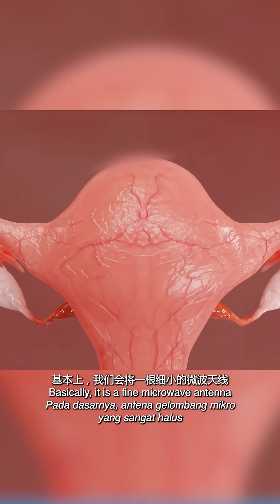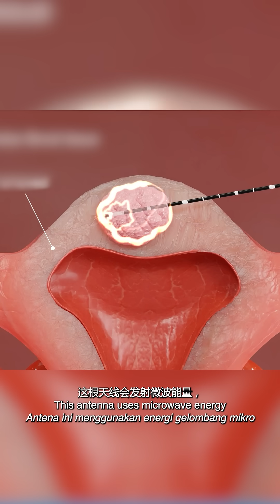PicaShorts EP 16: What Are Uterine Fibroids? Symptoms & Treatment Explained | Dr Tan Ee Ping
Fibroids are non-cancerous growths in the uterus and one of the most common causes of heavy or painful bleeding during periods. In this video, Dr Tan Ee Ping, our Consultant Gynaecologist, explains how microwave ablation can help. This minimally invasive, non-surgical treatment uses microwave energy to destroy fibroids, leaving no scars and allowing for almost instant recovery – so you can get back to your normal routine with ease. ✨